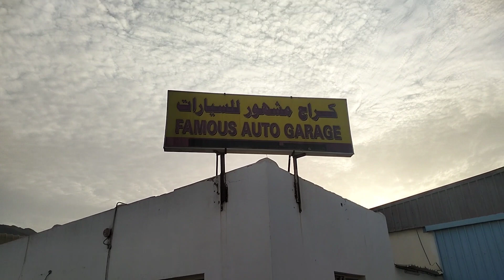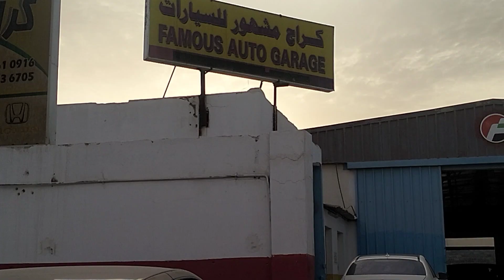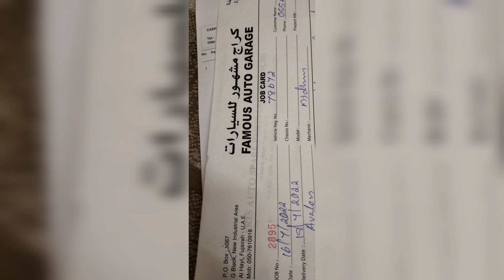3 hour boat fishing in dibba fujairah |queen fish |baracoda|tuna fish|diamond trevally